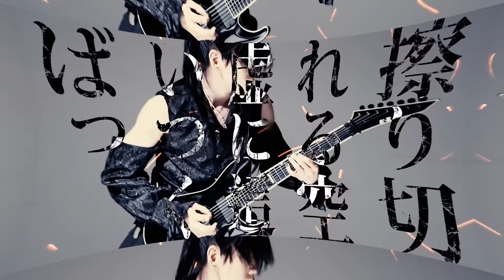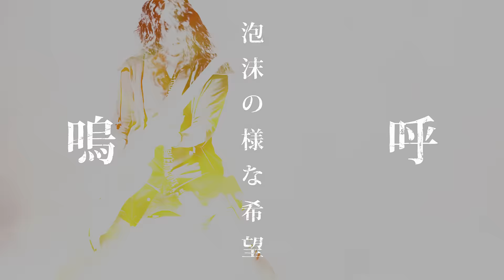Imperial Circus Dead Decadence - 獄 (Official Music Video)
3rd Full Album
「殯――死へ耽る想いは戮辱すら喰らい、彼方の生を愛する為に命を讃える――。」
↑↑各サブスクリプションサービスにて配信中！↑↑

愛された事実さえ嘘に消えて逝くのか――？

各法人特典ありショップリンク

About ICDD’s overseas delivery, at this time we’ll not sell physical copy on bandcamp.

If you want to buy from other shop which not available ww shipping, we suggest using

In some store may need to purchase in a physical store.
Please check with each store’s shopping page.

CAST

リブユウキ
Hull
KIM

Shuhei Kamada (MALIKLIYA)
Iyoda Kohei (THE GENIUS ORCHESTRATION/ANCIENT MYTH)
本石 久幸 (SCREAMING SYMPHONY/Mardelas)

奈槻 晃 (LEGUINAL/VERUM MENSIS)
Maria

Director/Editor：Naoki Takeyama
Camera：Naoki Takeyama,Ryu Kawachi
Light：Takuto Yanai
Producer：Shiho Kondo
Production：Limitmaker film